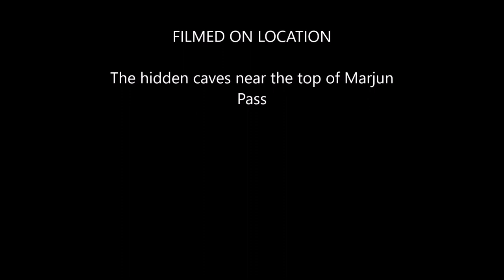Hidden Caves Of Millard County Utah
Exploring the west dessert of Millard County is turning out to be a bonanza of hidden gems. Most all it seems to be easily accessible by four wheel drive or ATV or foot. (Park your car where we did and walk about ¾ of a mile to the first cave and another quarter mile if that to the second cave.)

The BLM ground in which these are on, is open for RV boon docking for 16 days after which you will need to move from the area to another, 21 miles away. Why 21 miles and not 15 or 50 is anyone guess, but that’s government logic for you.

These two giant caves were interesting in the fact that they had dirt floors. Other caves that I found in the past in other states had big boulders and various sized rocks down to the size of sand. But here the floors seemed to be such that one could lay down upon or live in. Maybe these caves were used in this matter sometime in the past. The fire ring and the burnt wood seen in the one clip, seems to be recent within the last decade.

The draw that is access to the one cave may have had water running down it at one time, but I don’t think so because there wasn’t any hard water despots on the rocks within the spillway. There were no plant life that required large amounts of water to survive.

The ravine that was at the base of the first cave showed that water flowed though it at one time, maybe seasonally, if not then in flash flooding. Fine grain sand and gavel collected at the base of the alluvial fan at the mouth of the canyon.
There was evidence of modern occupation with a bedspring and old wash tub at the base of the first cave. Maybe a old sheep herders camp. Millard county was once known for its large sheep herds overwintering in the west dessert area up to the 1940’s 50’s. The video showed cow/ calf pairs in the area with the cowboys having to haul water into them. The day that we where there the tanks were picked up and moved to another area, thus forcing the cows to move also. The threat of over gazing is a real problem, but the cattlemen seem to have a good handle on it.

When in this area please remember not to bother the cattle it stresses them, don’t mess with the water tanks, and close any gates that are closed and leave open any gates that are open.   Pick up your trash and pack it out, pick up the trash that is there and pack that out too. Only uncaring City Slickers, nose pickers leave their trash behind, don’t be a city slicker nose picker. 😊